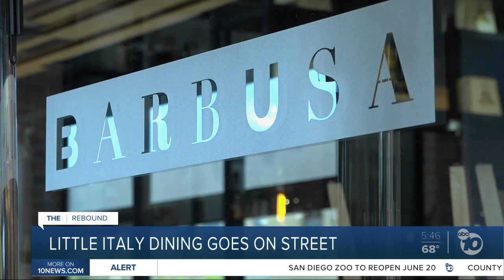Little Italy kicks off wave of on-street dining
Restaurants, already operating on razor thin margins, are able to expand into the street in some areas to increase their capacity